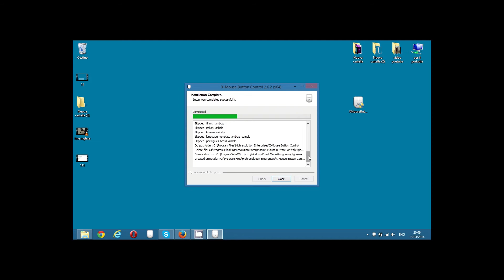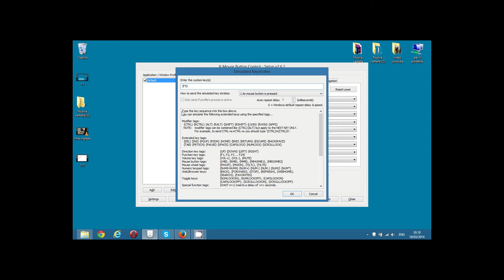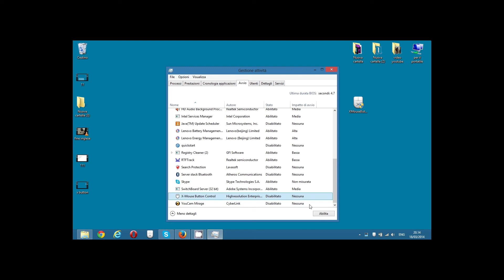Mouse per cani | dogeasy.com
crowdfunding indegogo

link

Il progetto nasce dall'idea che anche i cani possano navigare su internet, con strumenti adeguati e semplificati, una navigazione visiva e auditiva, il progetto dog easy consiste in un social network specializzato sui cani e per i cani e un relativo mouse che gli permetta di navigare.

I padroni potranno iscrivere i propri animali come se fossero degli utenti normali, i dati saranno quelli del animale al posto di quelli dell'uomo, dovrà quindi venire creato anche un account skype per il vostro cane, in questo contesto la privacy sarà scavalcata rendendo quindi pubblici i dati del utente cane a tutti i visitatori.

I padroni dei cani a loro volta, potranno effettuare delle ricerche sul social network per poter ricercare amici del proprio cane, cani con i quali si trovano particolarmente in armonia nel gioco o quant'altro, sia con il nome del cane che con lo username del padrone per poter affinare la ricerca piu facilmente fra nomi di cani similari.

Dall'idea che si possa sviluppare una certa presa di coscienza da parte dell'animale fra la sua interazione con la zampa su di un dispositivo e una consequenziale risposta a video da parte di internet, implementando il concetto di chat, il cane potrà interagire con il proprio simile, abbaiando, ascoltando, e tramite la vista rilevando i movimenti del cane che si troverà di fronte.

Allo scopo di testare realmente la possibilità per i cani di navigare su internet, è stato realizzato un sito apposito, questo è un social network specializzato sui cani, si accede normalmente tramite login, all'interno è presente una interfaccia social network completa di tutte le caratteristiche del caso, avremo un wall di discussione una pagina personale del social network, una galleria, una pagina dedicata al profilo del cane, in più ci sarà una pagina dedicata alla chat fra animali.

La pagina dedicata alla chat fra animali e molto semplificata, questa richiede per motivi di sicurezza un account skype dedicato all proprio animale, la grafica ridotta al minimo prevede una foto dell'animale da contattare, e nient'altro.

potete provare a far navigare il vostro cane con voi accanto e vedere se è interessato a chattare con altri cani.

Il mouse dog prototipo è realizzato in modo da essere facilmente replicabile a scopo sperimentale, è attualmente semplificato e costituito da un mouse wireless delle barrette di alluminio piegate e inserite dentro delle scatolette di plastica per poter permettere al cane con la pressione della zampa di attivare il mouse, segue una serie di foto dove si possono vedere i principali passaggi di costruzione, il prototipo del mouse andrà poi interfacciato al computer con un programma che permette di riprogrammare i tasti del mouse, consigliamo vivamente di utilizzare un mouse a 5 pulsanti per evitare di trovarsi in condizioni di non poter controllare più il computer, l'operazione di riprogrammazione dei tasti del mouse è un operazione delicata, segue un video passo passo per riprogrammare il mouse, se non siete sicuri chiedete auito a persone esperte, la rotella del mouse dovra svolgere le funzioni dei principali pulsanti, questo comporterà una riprogrammazione di tutti i pulsanti di mouse collegati al computer, mousepad ecc ecc.

Come sopra detto abbiamo bisogno di valutare seriamente questa cosa e per far ciò abbiamo bisogno che molta gente con i cani sperimenti questo sul proprio animale, la cosa si può fare sostanzialmente in due modi, iscrivendosi al social network e con il cane a fianco il padrone può accedere alla chat per cani e provare a far chattare i propri animali, allo stesso modo con un pò di pazienza e manualità, si può costruire un prototipo di mouse per cani e provare a far navigare il proprio animale